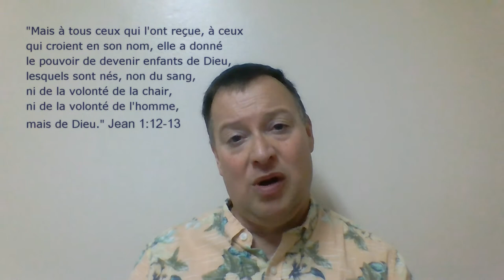Étude Tite 1 par Keith Keyser 1 avec traduction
Premiére vidéo de la serie sur l'épitre de Tite par Keith Keyser pour l'assemblée chrétienne de Jonquière